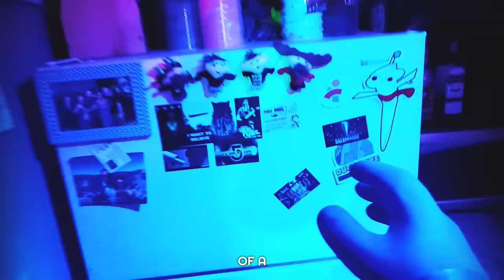Ghostbuster! Psychostick Music Video Sepultura Parody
Psychostick covers the Ghostbusters theme song in the metal style of Sepultura because it seemed like a spooky fun Halloween time thing to do. Sing it like Max Cavalera.

This song is on the album, "... and stuff"

See Psychostick perform a stupid heavy metal music concert LIVE on Twitch!